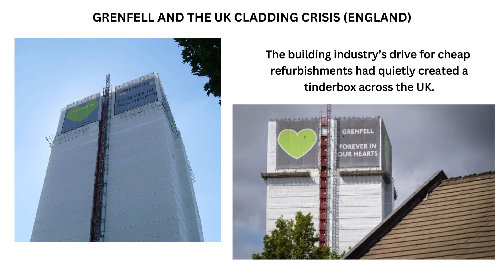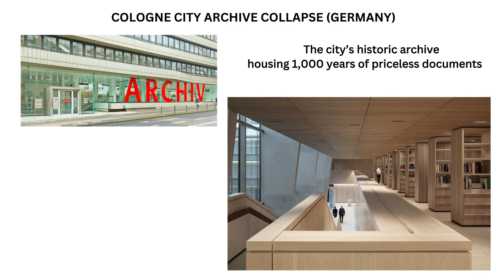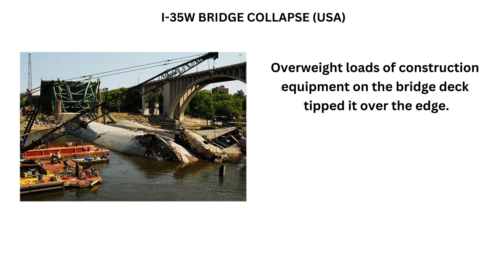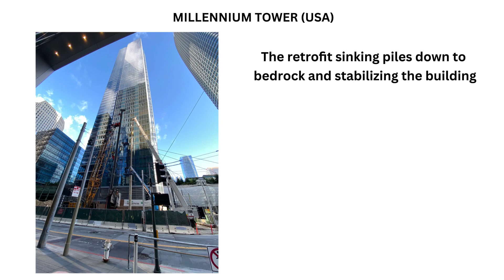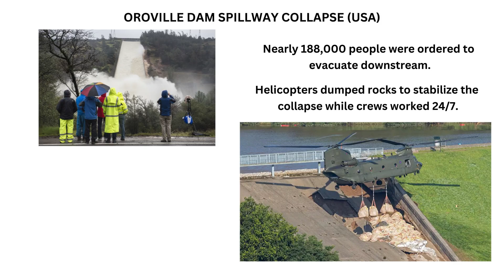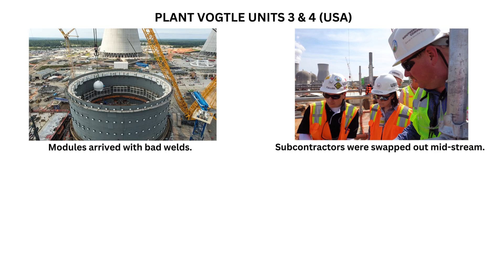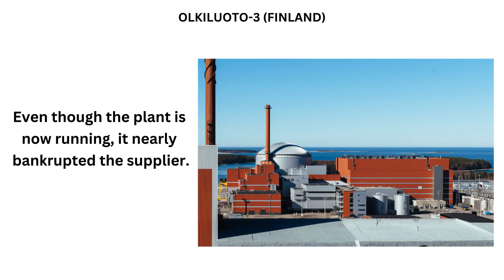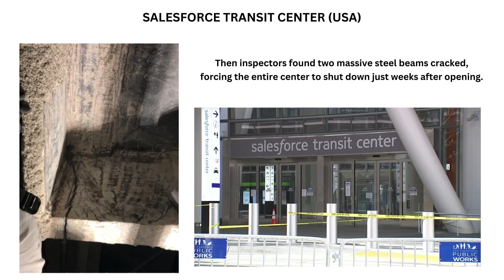All The MOST EXPENSIVE Construction MISTAKES In The World Explained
Get Notified 🔔

00:00 Grenfell and the UK Cladding Crisis
00:45 SR-99 Bertha Tunnel Breakdown
01:24 Miller Park Crane Collapse
02:00 Cologne City Archive Collapse
02:33 Teton Dam Failure
03:12 Castor Gas Storage Project
03:45 I-35W Bridge Collapse
04:22 Hard Rock Hotel Collapse
04:57 Kansai International Airport
05:36 Ottawa LRT Sinkhole
06:07 Millennium Tower
06:48 Brumadinho Tailings Dam
07:22 Boston’s Big Dig
08:09 Oroville Dam Spillway Collapse
08:51 Elbphilharmonie
09:22 Aon Center Re-clad
09:55 Walkie-Talkie Tower
10:26 Plant Vogtle Units 3 & 4
11:16 Olkiluoto-3
12:01 Flamanville-3
12:41 The V.C. Summer Nuclear Expansion
13:37 Berlin Brandenburg Airport
14:15 Salesforce Transit Center

Our team of Mega-Projects enthusiasts breaks down the world’s most mind-blowing super constructions — past, present, and future. From billion-dollar skyscrapers to abandoned engineering marvels, massive underwater tunnels and super stadiums, longest bridges in the world, mega futuristic theme parks, China's endless engineering innovations or Dubai's most luxurious buildings, from America to Japan, we cover them all!
We explain how Mega-Projects shape the planet, one colossal build at a time. From the biggest to the shocking to the worst!

Discover Them With Us And Learn About The World Of Mega-Construction. 🏙️

This channel operates under the Fair Use provisions of Section 107 of the U.S. Copyright Act (Title 17, United States Code), which permits limited use of copyrighted material without prior authorization for purposes such as criticism, commentary, news reporting, teaching, and research.
Our content occasionally includes short excerpts of copyrighted works—such as video clips, images, or sound—strictly for commentary, analysis, and educational illustration. These materials are transformed through our narration, research, editing, and contextual storytelling, providing new meaning and insight beyond the original intent of the source.
We do not claim ownership of third-party content and always credit original creators when possible. Our mission is to educate and inform viewers about global engineering, design, and cultural phenomena while maintaining full compliance with U.S. copyright law. Every use is made in good faith, guided by transparency, respect, and lawful creative practice.